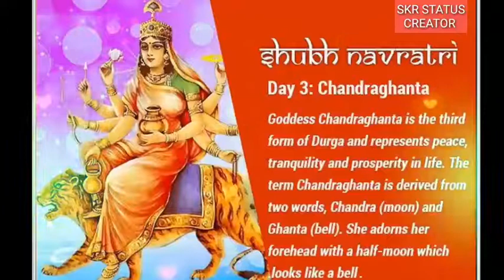Navratri Day 3 Status |Chandraghanta Mata Status |Chandraghanta Maa Status